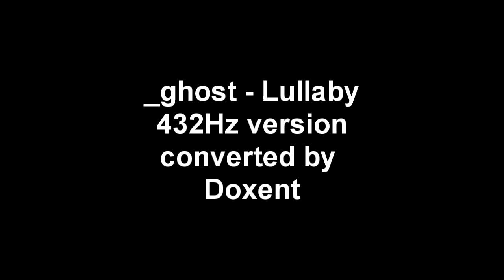_ghost - Lullaby - 432Hz version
With pictures taken by me on the German side of Usedom Island. Towns Korswandt, Garz, Kamminke, Heringsdorf, Seebad Ahlbeck.
Music known from Crayon Physics Deluxe by _ghost.